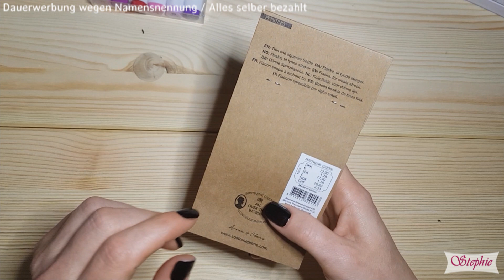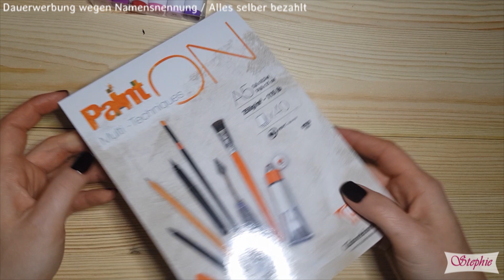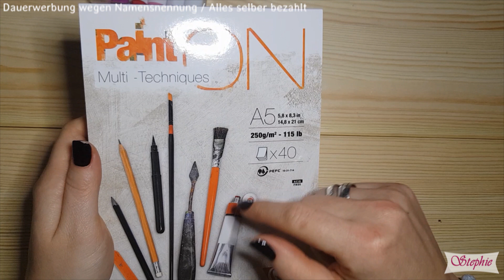Bastelmaterial Haul ✿ Sketch Marker ✿ Alkoholmarker und Stempelzubehör ✿ Bastelzubehör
✿ Heute möchte ich euch zeigen was ich in Oldenburg eingekauft habe ✿

**docraft Natur
**docraft Floral
**Klebeflaschen (ähnlich wie meine)

Postfach:
---Briefe--
Stephanie
Postfach 1216
26188 Edewecht

---PAKETE---
Bitte beachtet: Sendungen mit einer minimalen Größe von 15 x 11 x 1 cm und einer maximalen Größe von 60 x 35 x 35 cm sind für die Packstation geeignet.

ADRESSE
Name: Stephanie
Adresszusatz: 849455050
Straße: Packstation Hausnr. 108
26188 Edewecht

►►►MEINE LIEBSTEN DINGE DERZEIT:
►*Meine Häkelnadeln
►*Das Farbverlaufsgarn
►* TIPMATIC NÄHMASCHINE